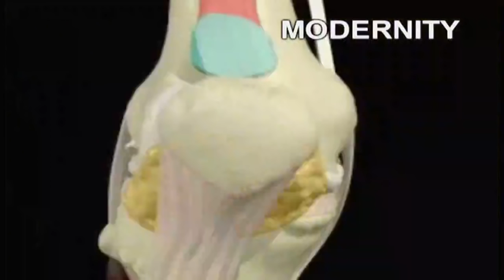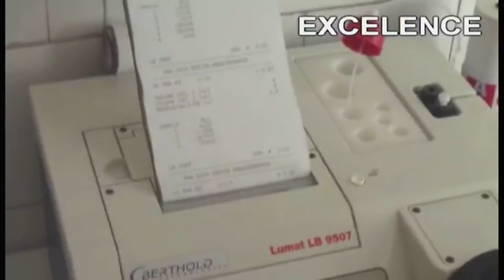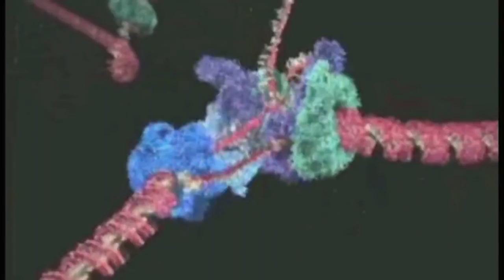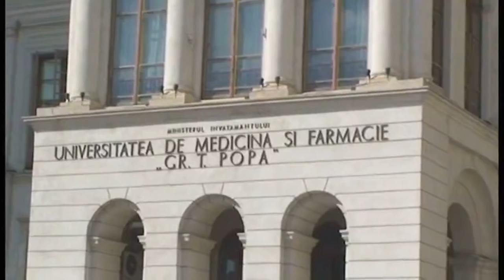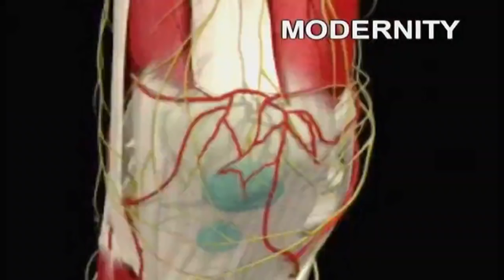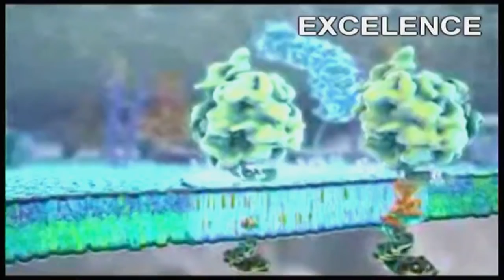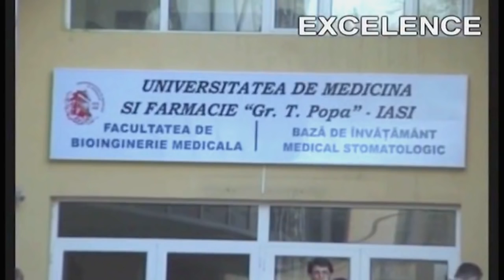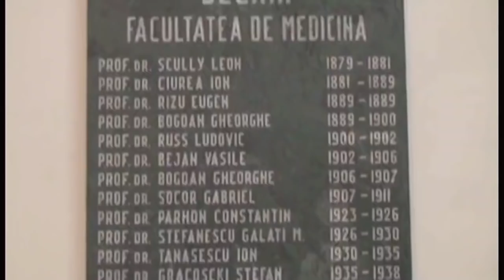UMF Gr. T . Popa Iasi - Festivitatea de absolvire 2016